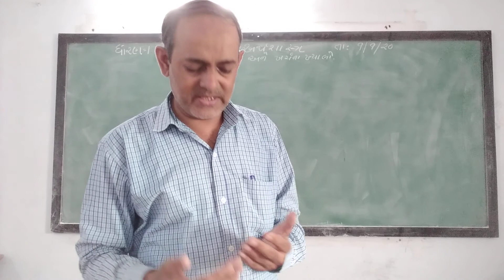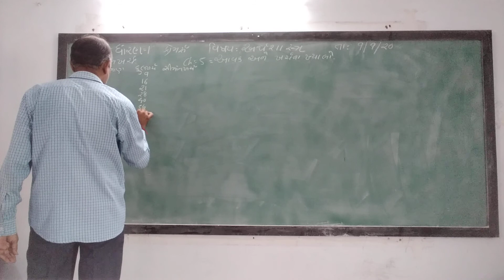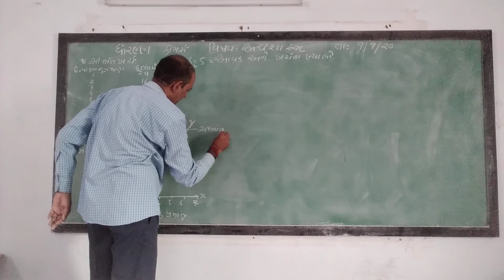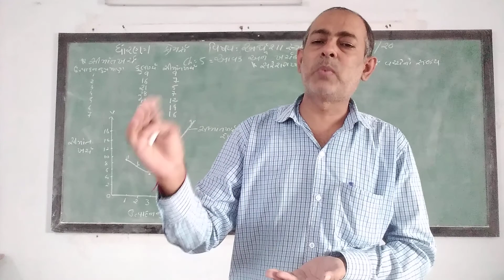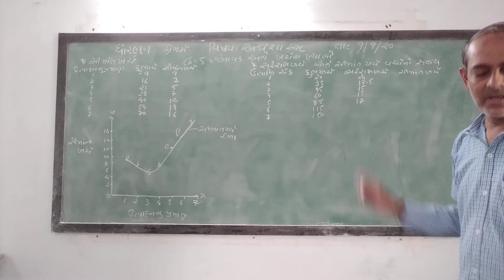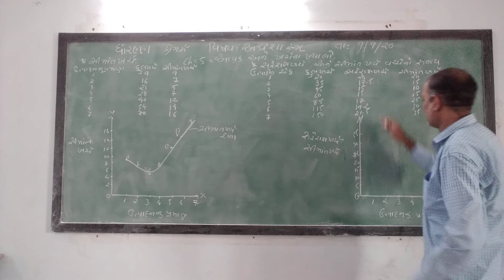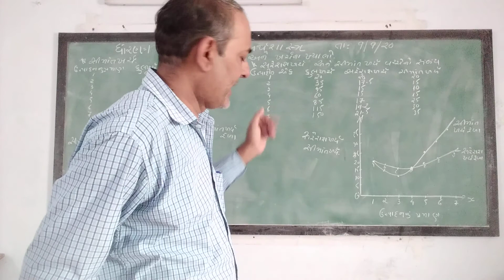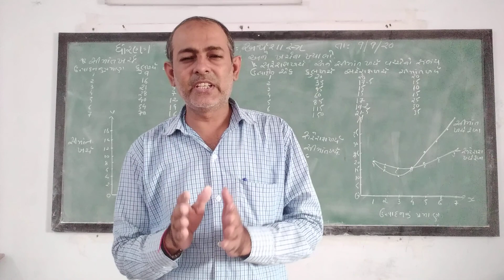GUJ MED STD 11 COM SUB ECO CH 5 P 4